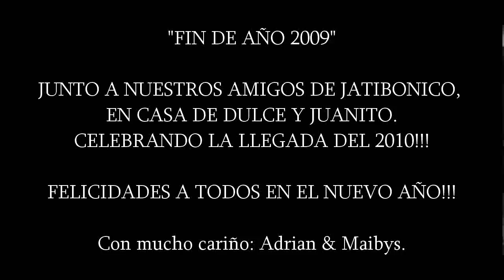FIN DE AÑO 2009!.wmv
Celebración de fin de año 2009, en el hogar de Dulce, Juanito y familia, esperando año nuevo junto a nuestros amigos de Jatibonico, de hecho somos una gran familia!!!